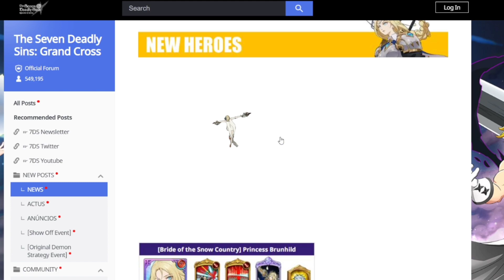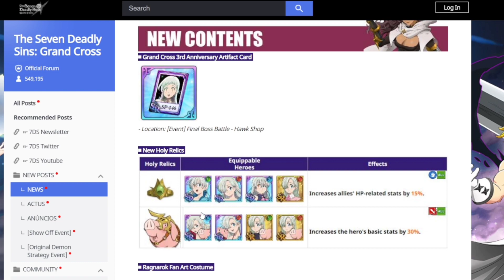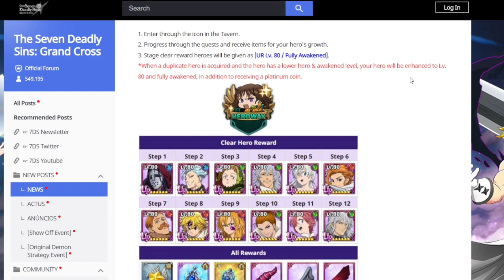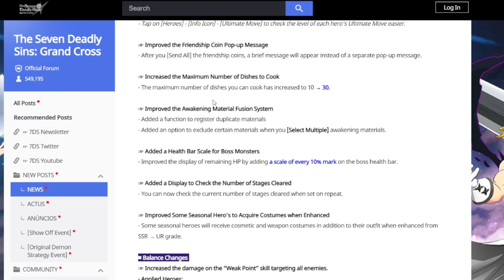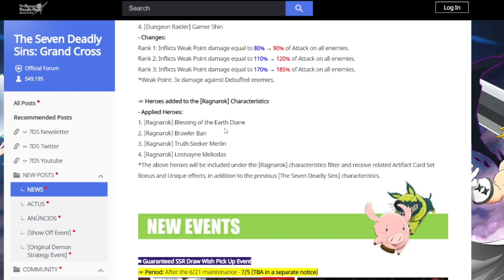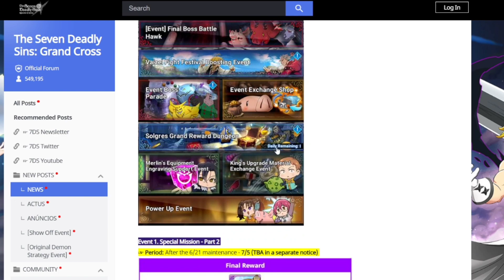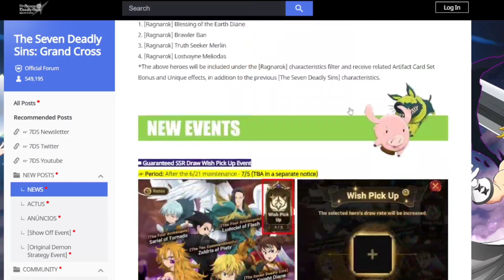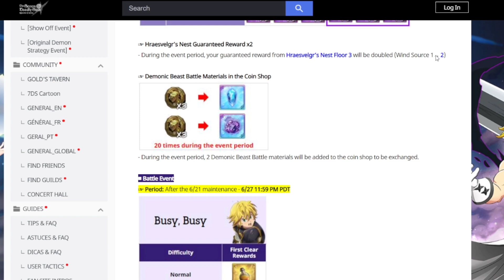YOU CAN CHOOSE THE GUARANTEED SSR! FREE MULTI SUMMON & MUCH MORE! (Global Patch Notes 6/21) - 7DS:GC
SMASH THAT SUB BUTTON! TRYING TO HIT 7000 SUBS BY THE END OF THE YEAR!